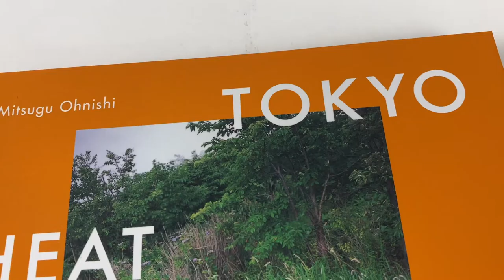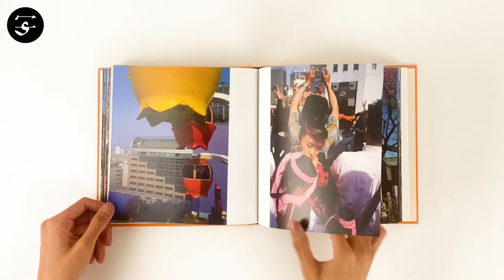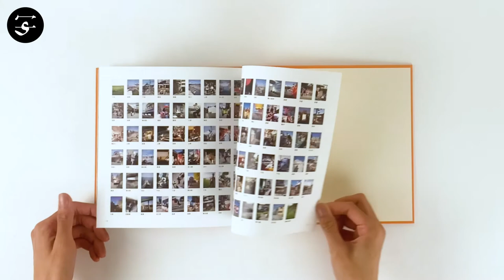A photographic time capsule around the millennium / Mitsugu OHNISHI "Tokyo Heat Map 1997-2004"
The 1990s were a decade of many changes – the Bubble had burst, new trends and technologies changed not only Japan but the world, and Japan experienced disasters as well as domestic terrorism. Photographer Mitsugu Ohnishi felt the streets call out to him, and he answered by capturing life in Tokyo’s Shitamachi area on medium format film, filtered through wide-angle lens. His photographs range from humorous to mundane, from everyday scenes to once-in-a-lifetime situations, adding up to form a visual time capsule of Tokyo before the city changed drastically again in the 2000s.

Book Size: 200 × 200 mm
Pages: 120 pages, 107 images
Binding: Hardcover
Publication Year: 2021
Language: English, Japanese
Limited Edition: 700
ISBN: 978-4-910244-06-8